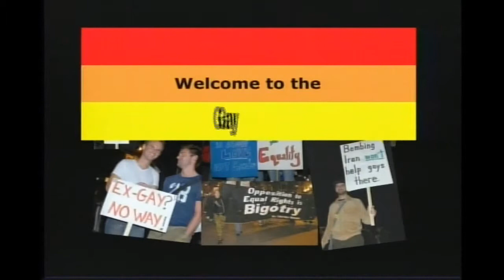Opposing the G8 and NATO in Chicago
Leaders of the G8 ("Group of 8") nations, generally the wealthiest in the world, will hold a summit in May 2012 in Chicago, along with the heads of the NATO military alliance.  The meetings represent the single biggest confab of war-making leaders in many years, and if past meetings are any indication, a focus for 10's of thousands of protesters.

Long-time anti-war activists and GLN members Bob Schwartz and Andy Thayer discuss why people should actively oppose the forthcoming G8 and NATO summits in Chicago.

Originally broadcast September 9, 2011